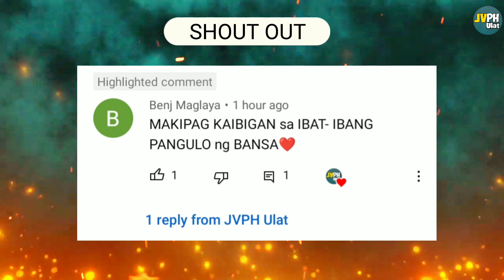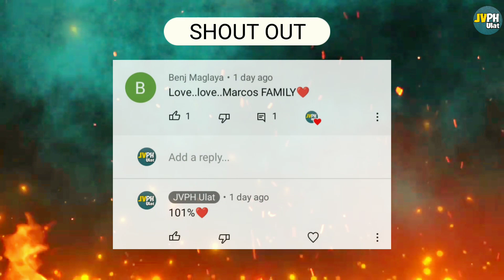SABAH PHILIPPINES OR SABAH MALAYSIA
Sa video na ito pag uusapan natin ang hindi pag bayad ng Renta ng Malaysia sa Sultan ng Sulu ito ay umabot na ng almost $15 Bilyon at pag nanalo ang Sultan ng Sulu ang pag claimed ng Sabah, at na patunayan talaga na ang Sabah ay teritoryo ng Pilipinas hindi ng Malaysia.